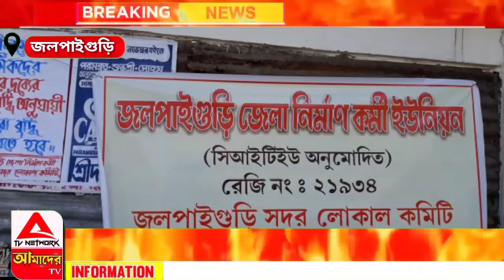জেলা জুড়ে পালিত হল নির্মাণ শ্রমিকদের দাবি দিবস